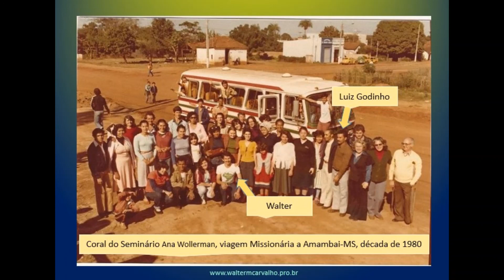Para o Culto de Gratidão pela vida do Pr. Luiz Godinho. AW1980 Seminarista Walter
Apresentação do Coro do Seminário Teológico Ana Wollerman, década de 1980, Dourados-MS.
Música de fundo "CD FTBAW Chamado"